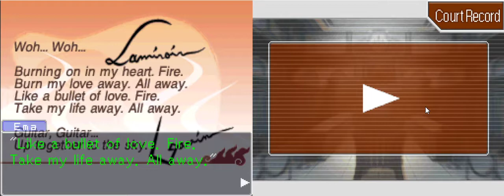Layers upon Layers of Conspiracy | Apollo Justice - Part 15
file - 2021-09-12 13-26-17